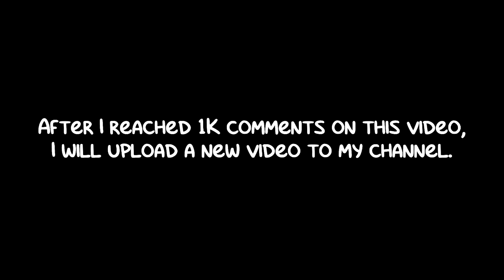Challenge #1 (Disowned)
Disowned because it takes forever to get 1K comments.
I had to schedule this to the 17th of August because 5 days isn't enough for my premiere.